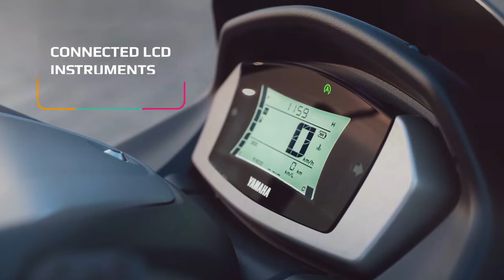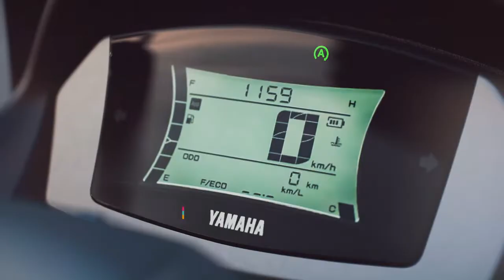2022 Yamaha NMAX 125 Features & Benefits Official Video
2022 Yamaha NMAX 125 Features & Benefits Official Video

MY VIDEO GEARS:
1. Laptop
2. Camera
3. Mic
4. Gaming Desktop
5. Gaming Monitor
6. Gaming Mouse
7. Keyboard
8. GoPro HERO9
9. Drone
10. Tripod For DSLR
RIDING GEARS:
1. Helmet
2. Action Camera
3. Riding Gloves
4: Cycling Sunglass
5. Riding Boots
6. Knee & Elbow Guard
7. Riding Jacket
8. Riding Pants